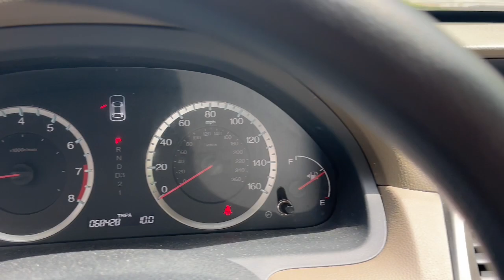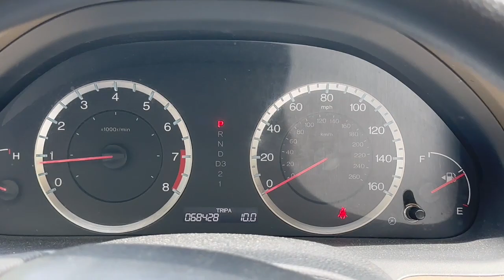2009 Honda Accord LX Newport News, Virginia Beach, Mechanicsville, Chester, Fredericksburg VA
Pre-Owned 2009 Honda Accord LX available at Grace Auto Sales located in 7909 W Broad St, Richmond, VA, 23294. Servicing the Newport News, Virginia Beach, Mechanicsville, Chester, Fredericksburg area.